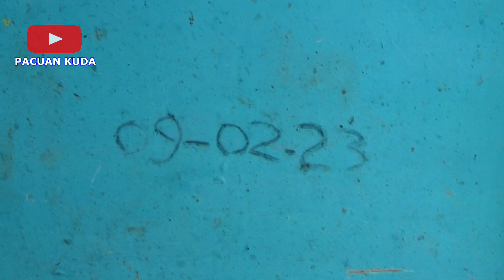RIVIEW AMUNISI BARU CEMPAKA JAYA STABLE